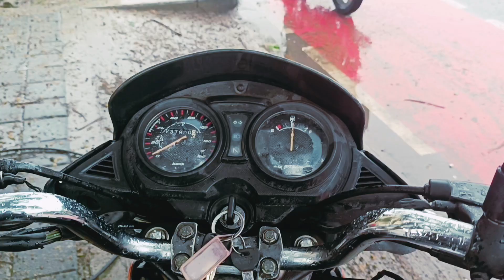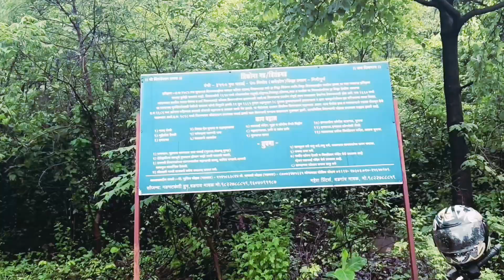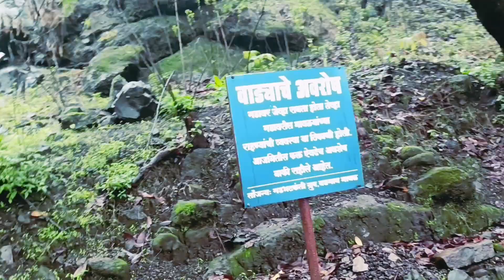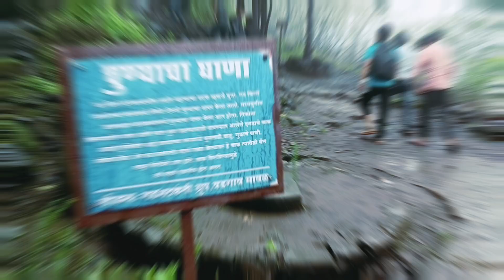VLOG- 22 | Tikona Fort , pune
Background music credit owened by,

Information about fort is collected from,

तिकोना किल्ला माहिती मराठी Tikona Fort Information in Marathi